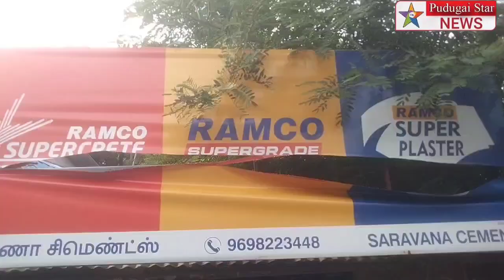குடிபோதையில் இரவு நேரத்தில் கடைகளை சேதப்படுத்திய இளைஞர்களை கைது செய்யக் கோரி மறியல்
Captain news
Sun News
Jaya news
Puthiya thalaimurai news
Raj news
accident news
thefte news
sitting news
smuggling news
cinema news
grame news
village news
sports news
school news
article news
political news
accident news
India news
world news
sports news